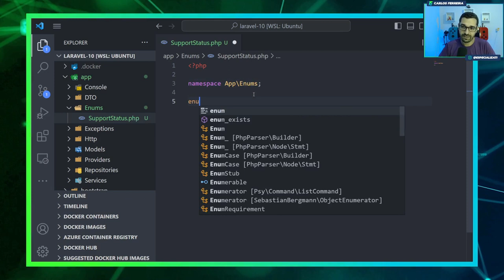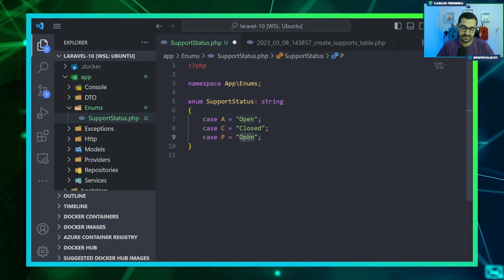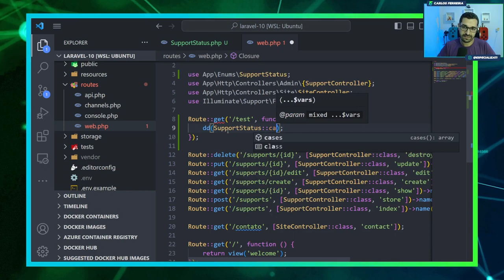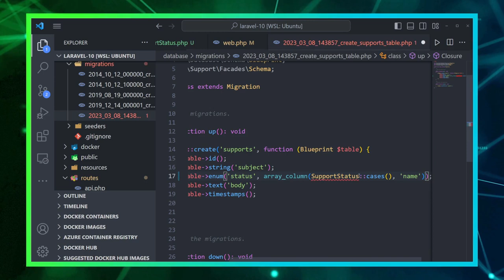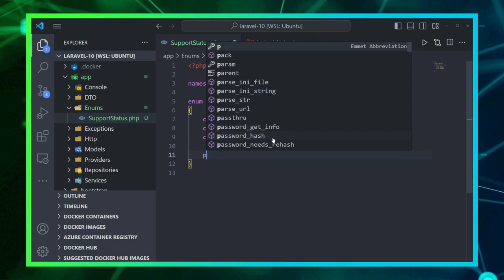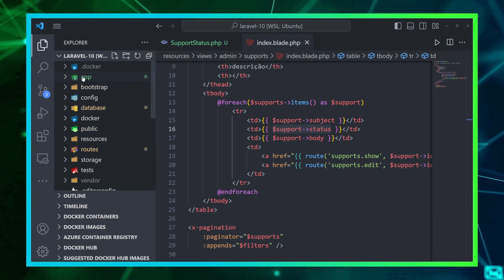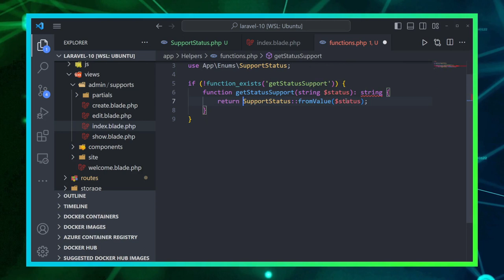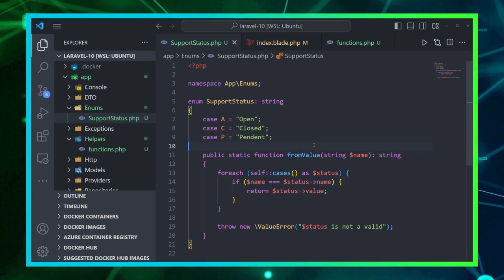Curso de Laravel 10 - #28 - Criar ENUMs e Helpers no Laravel 10